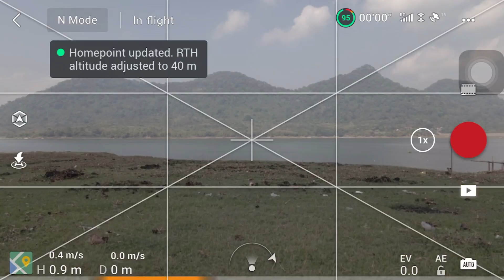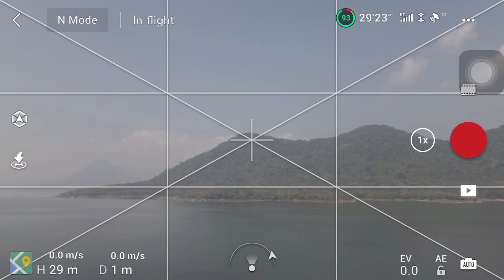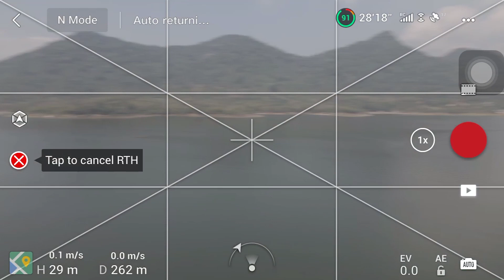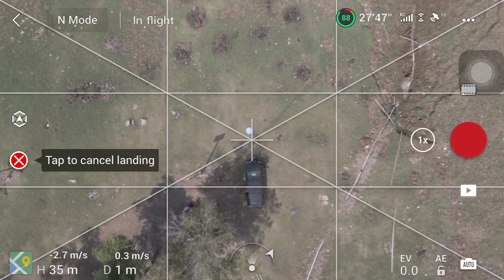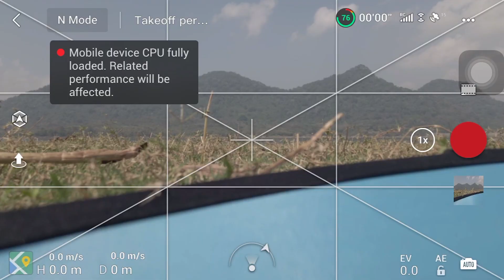DJI Mavic Air 2: Tes presisi | Precision Landing Test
### BAHASA INDONESIA ###
Drone memutar dengan sendirinya sebelum mulai landing

### ENGLISH ###
The drone rotates by itself before starting to land